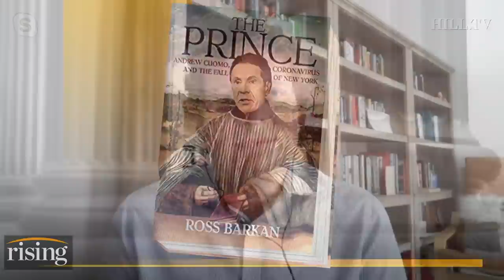Cuomo RESIGNS After Sexual Assault Allegations DODGING Impeachment, Corruption WORSE Than We Know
Ross Barkan, author, discusses NY Gov. Andrew Cuomo's announcing his official resignation following sexual harassment allegations.